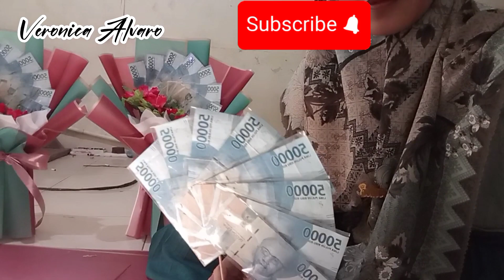Buket Uang Bentuk Kipas